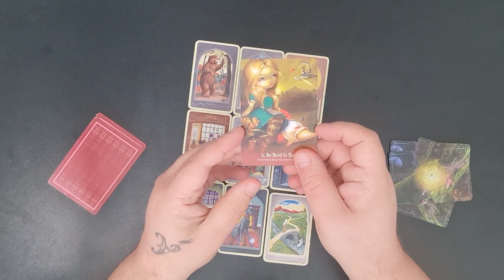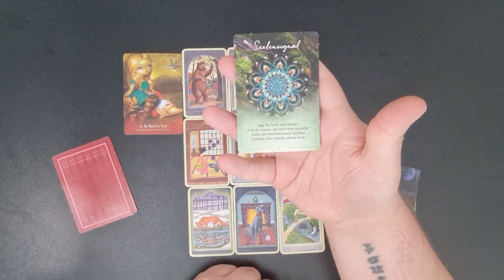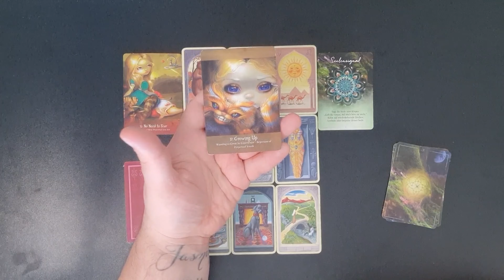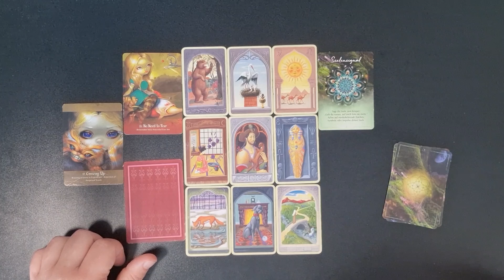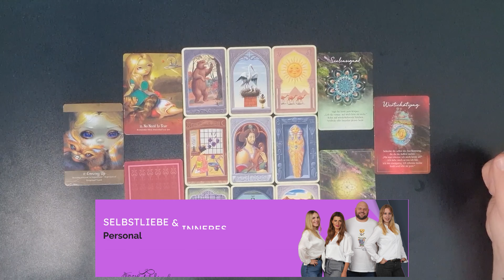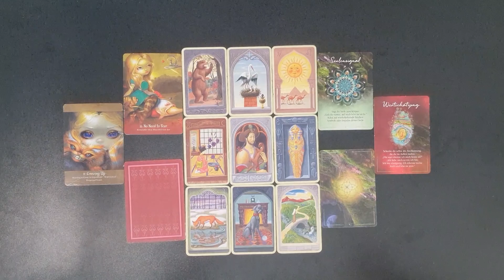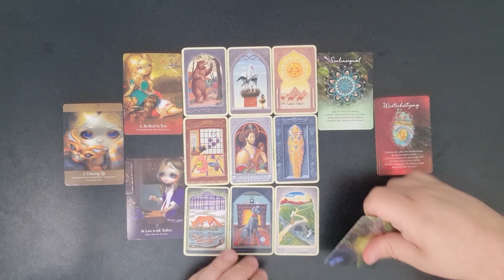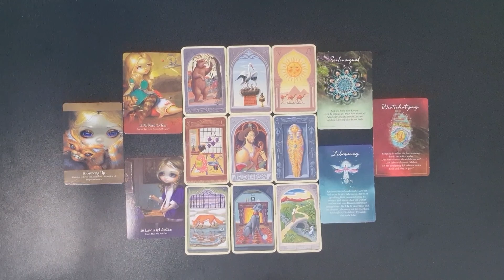DEINE KRAFT findest DU HEUTE wieder für DICH so UNFASSBAR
📖Meine Bücher:
👉Wie Sie Ihrem Außen helfen - sich selbst aber noch viel mehr

Viel Spaß!